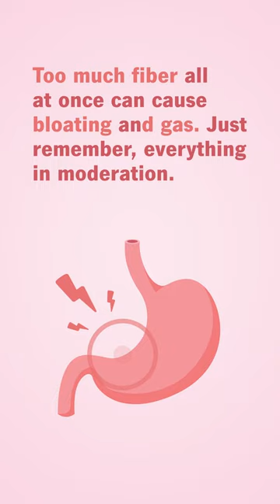These Foods Can Help Alleviate Endometriosis Pain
If you have endometriosis, you’re all too familiar with the heavy periods, pain and nausea it can cause. Eating these foods might help control the pain and make all the difference.